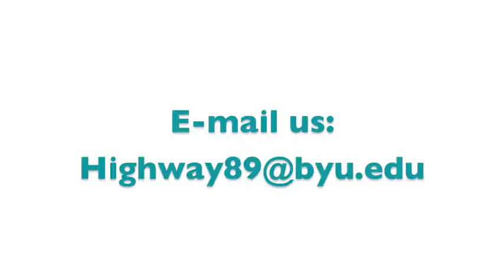Verdade Quartet "Janacek String Quartet No.1' LIVE in-studio performance: H89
The Verdade Quartet, a BYU Honors String ensemble comprised of student musicians from the BYU School of Music, performs.